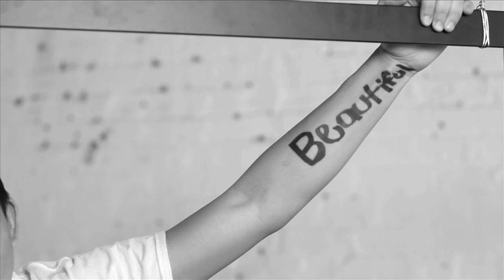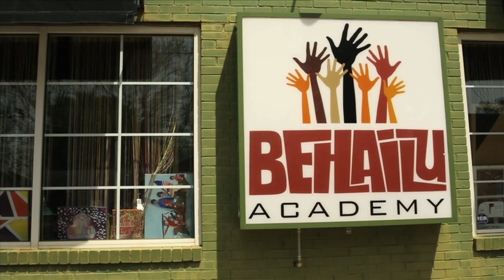2016 Video Behailu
About Behailu